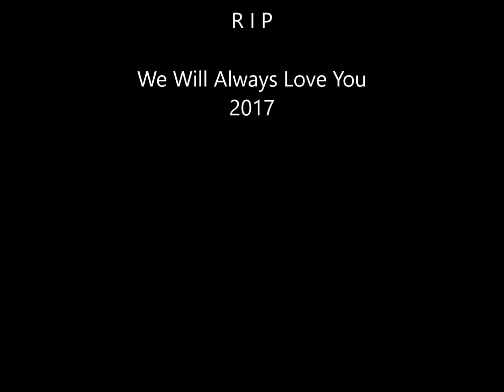AISAKE Rokodravu Tabaiwalu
In loving Memories of
Aisake Tabaiwalu